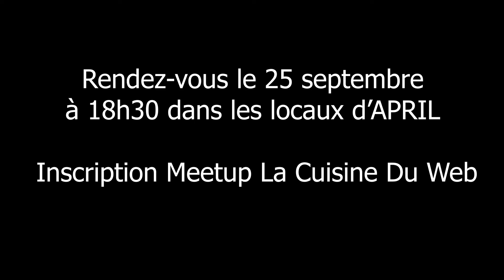Blockathon APRIL : démarrer avec la blockchain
Rencontre avec François, blockchain developer chez iExec, qui animera le 25 septembre prochaine un atelier sur les bases pour démarrer avec cette technologie mystérieuse.